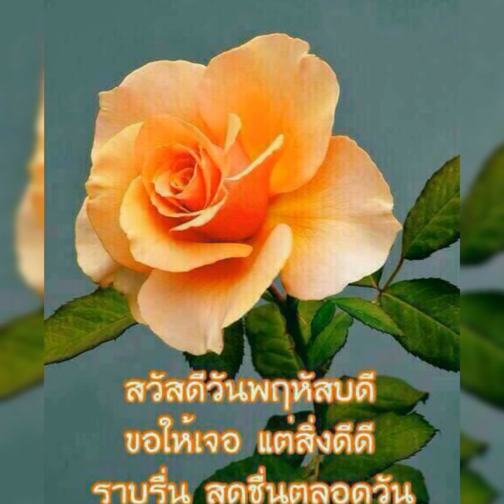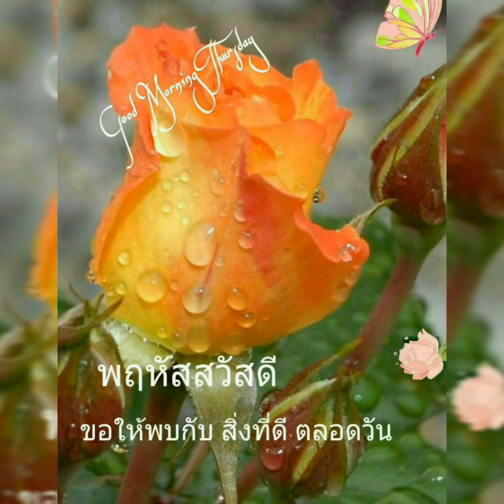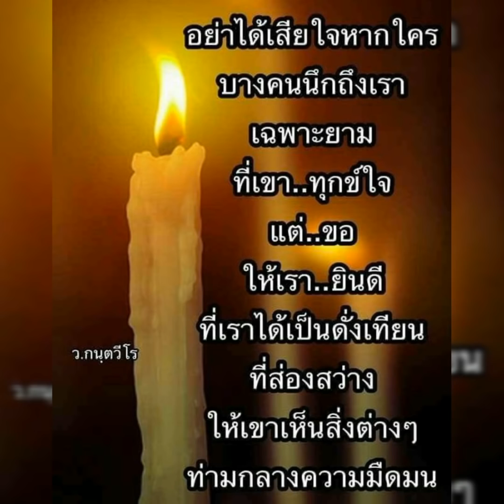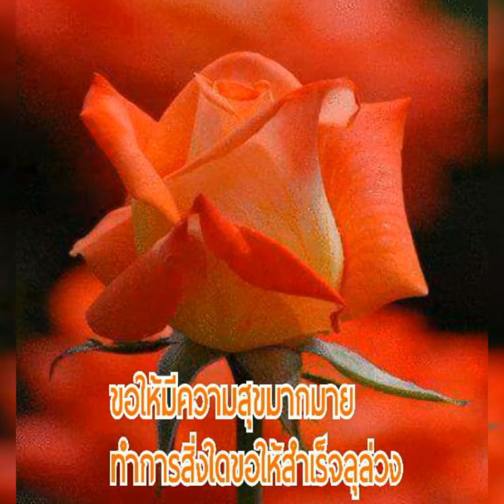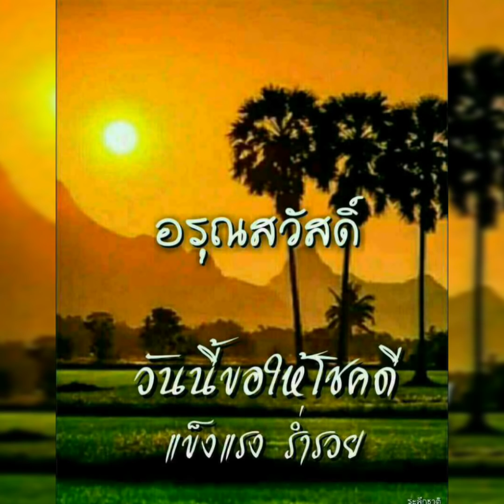สวัสดีวันพฤหัสบดี " รักเธอเสมอ " อัสนี - วสันต์